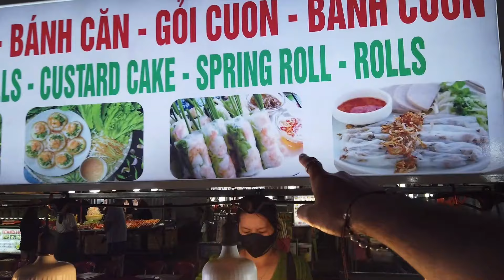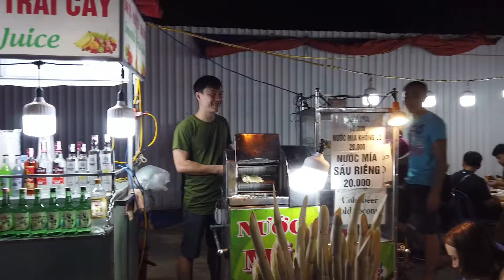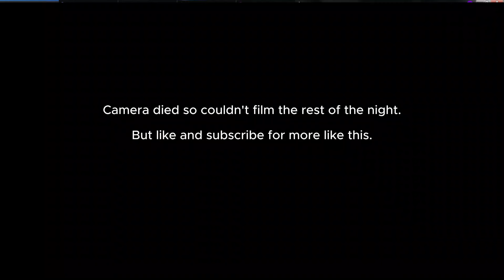Speaking Vietnamese In Danang With Strangers🇻🇳🇬🇧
A Vlog of a day I spent in Danang